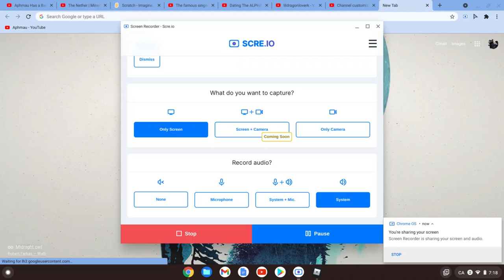Waterpark // Roblox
I tried out this waterpark on Roblox